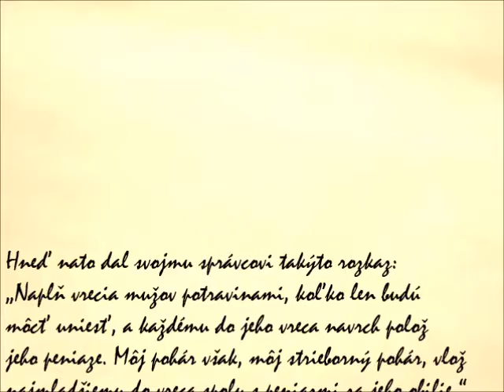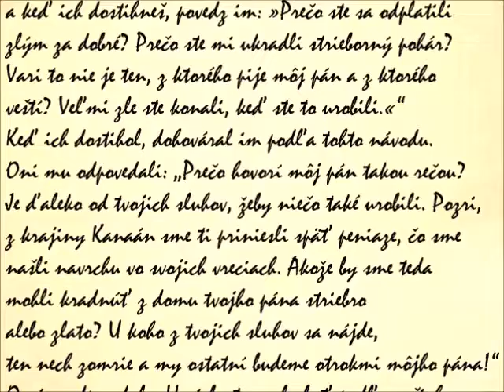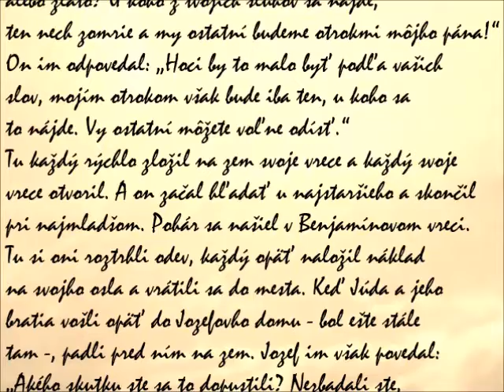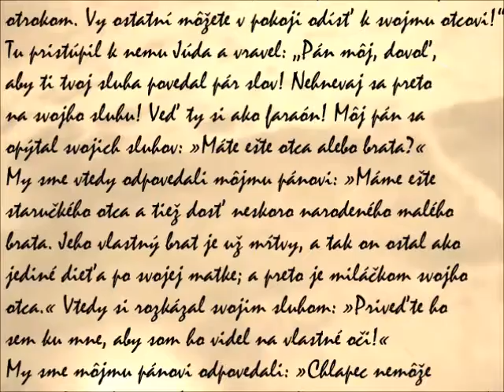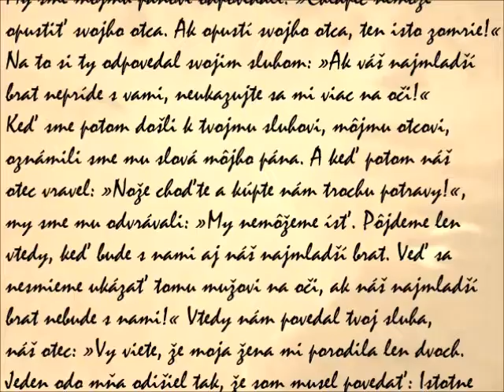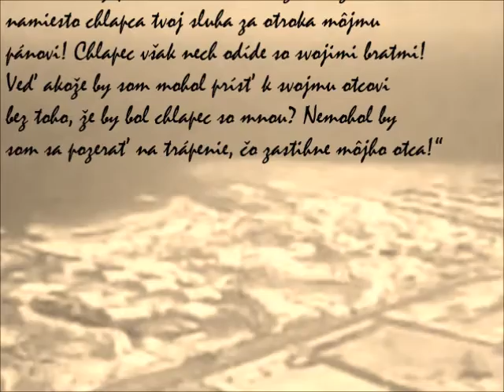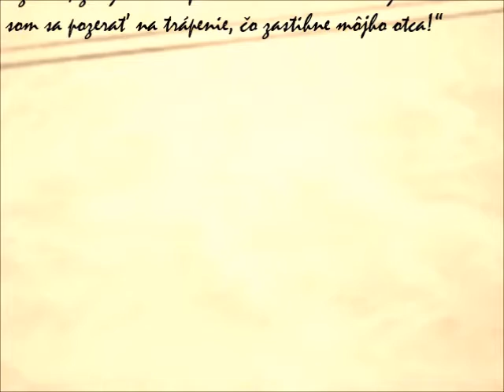Jozef posledný raz skúša svojich bratov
Kniha Genezis

Obdobie patriarchov (12,1 – 50,26):
Jozef (37,2-36; 39,1 – 50,26)
Jozef posledný raz skúša svojich bratov(44,1-33)